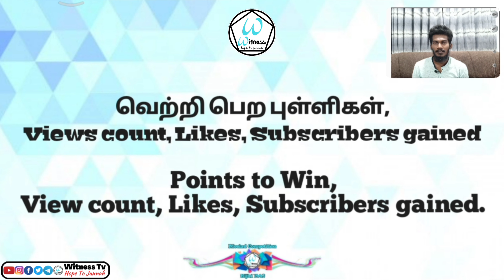12 | M F M Raiz Kandy Batupitiya | Qirath | Witness Tv Meelad Video Contest | மீலாத் போட்டி